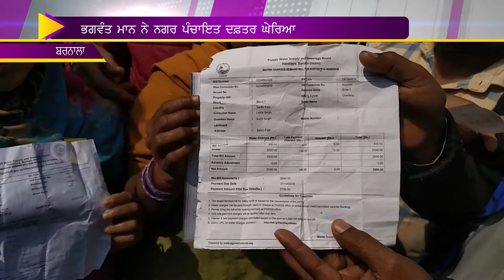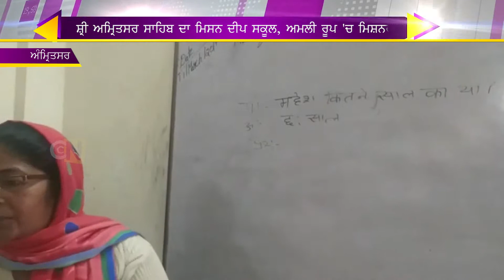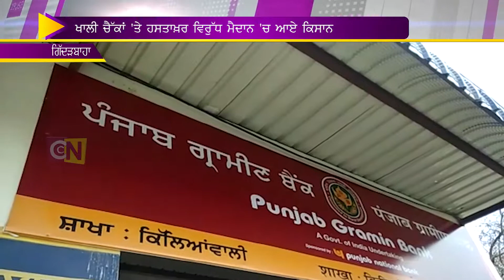ਹੌਲੇ ਮਹੱਲੇ ਦੌਰਾਨ ਰਾਜਨੀਤੀ ਸਮਾਗਮਾਂ 'ਤੇ ਪਾਬੰਦੀ